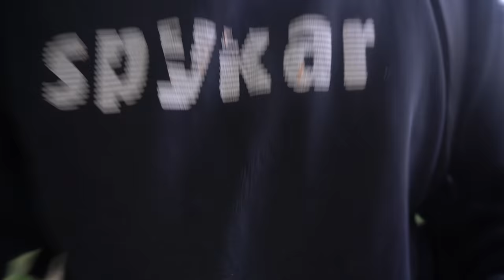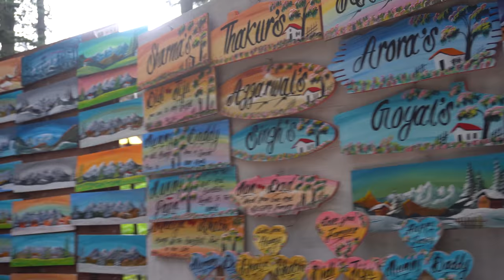Hidimba Devi Temple Manali Himachal Pradesh |Story Telling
Hadimba Devi Temple Manali Himachal Pradesh |Story Telling

Hidimba Devi Temple has been constructed in the middle of a sacred deodar forest near the town of Dungri, on the fringe of the Himalayan Mountains. Hidimba is believed to have returned to look after the kingdom after Bhima and the Pandavas left Manali. It is said that Hidimba was a very kind and just ruler. When her son Ghatotkacha grew up, Hidimba placed him on the throne and went to the forest to meditate for the rest of her life. Hidimba kept on doing hard penance sitting on a rock to get rid of her demonic or demonic identity.

After many years of meditation her prayer was successful and she got the distinction of being a goddess. This temple was built by Maharaja Bahadur Singh in 1553 on top of this rock in honor of Hidimba Devi's penance and her meditation. The temple is built around a cave. After the construction of the temple, devotees started coming here to worship Hidimba Devi.

I went to visit Hadimba Temple, Manali (Himachal Pradesh) in the last month of October, during which time this video is there. Sorry for the delay in uploading the video.

Devotional Music No Copyright | Free Devotional Background Music No Copyright

Buy images for your own personal work without any copyright you can download from our shop at low price :

If you enjoyed this video share with us for giving your feedback and beautiful comments .